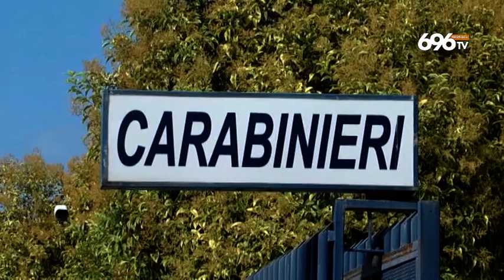Schiaffi e insulti agli alunni, maestra violenta sospesa